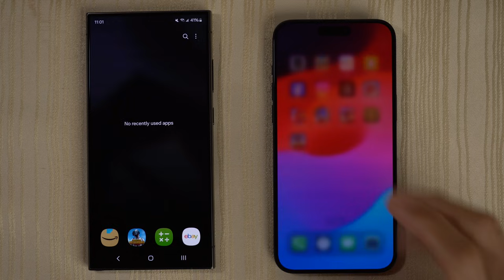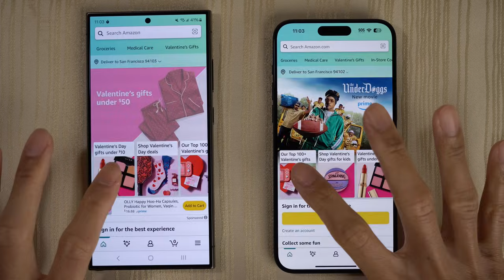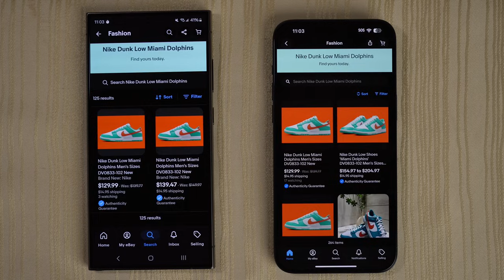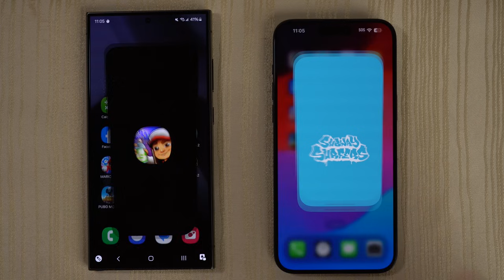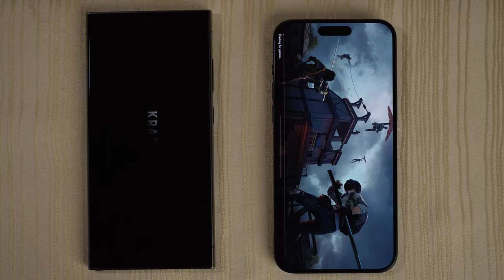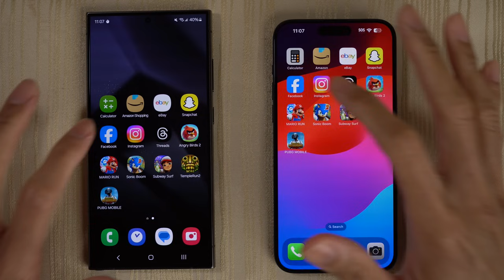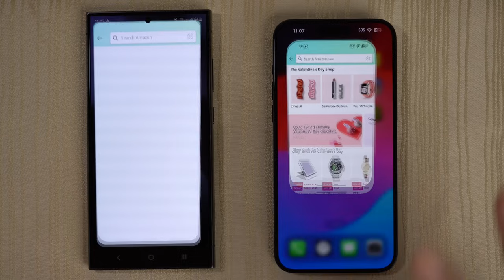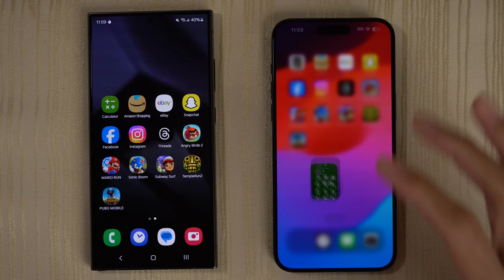Galaxy S24 Ultra vs iPhone 15 Pro Max - SPEED TEST!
Samsung Galaxy S24 Ultra vs iPhone 15 Pro Max speed test performance comparison! Which is fastest?!

Save up to $750 on the new Samsung Galaxy S24 Series with qualifying trade-in, and double the storage. Also, get up to a $150 Best Buy e-Gift Card!

Gear I Use to Make Videos:
MacBook Pro
Sony A6600 Camera
Sony 16-50mm Kit Lens
Sigma 18-50mm f2.8 DC DN Lens
Sigma 16mm f1.4 DC DN Lens
Sennheiser AVX ME2 Lav Mic